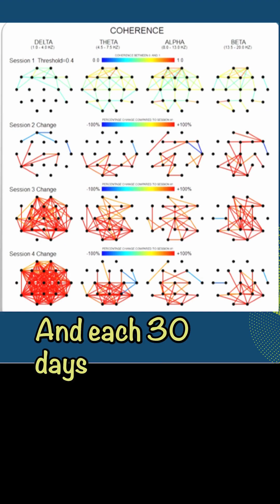What is Coherence, and Why Do I Use It?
Coherence is an objective measure of the connections in the brain.  It is extremely useful when testing the efficacy of a particular treatment or intervention.